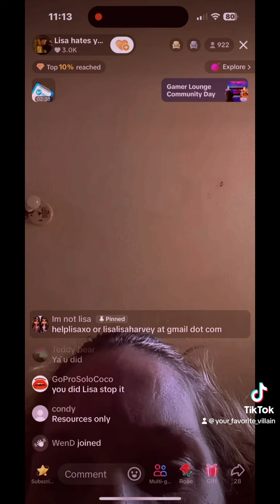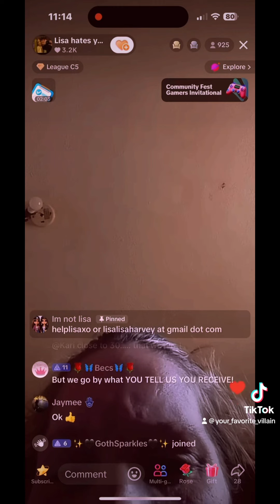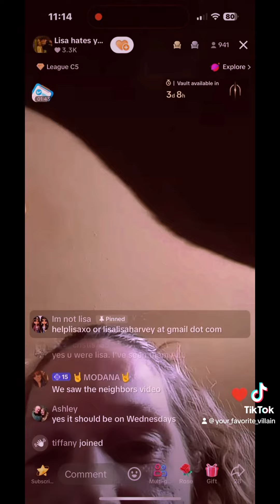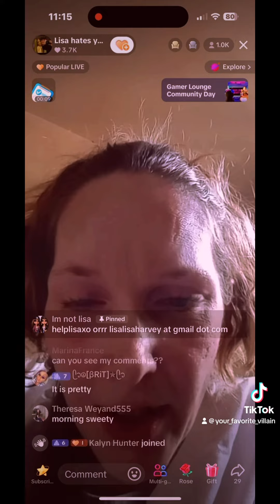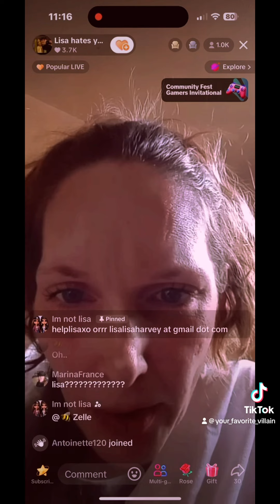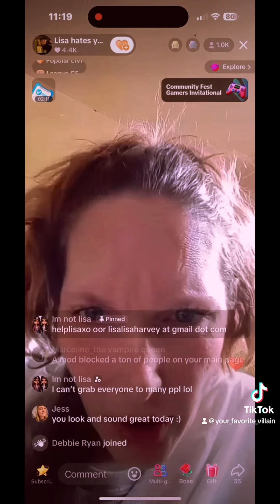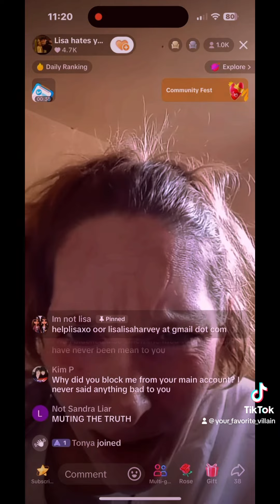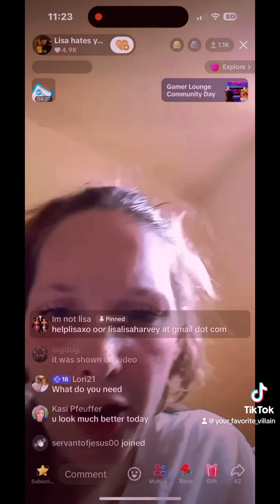More manipulation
Lord this is a wild ride.

Clips courtesy of @Get_Ov3r_It_Alr3ady